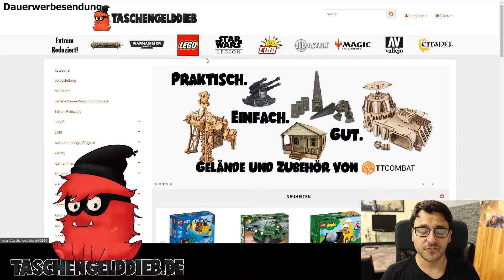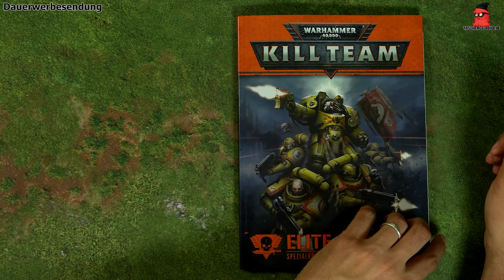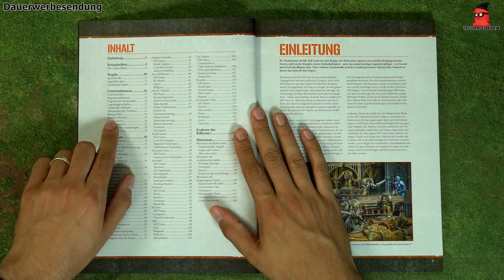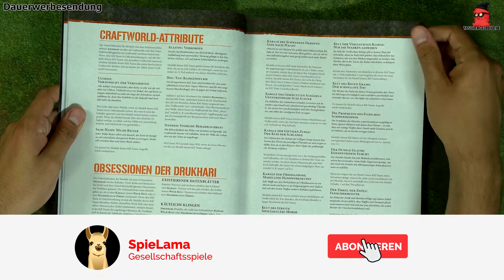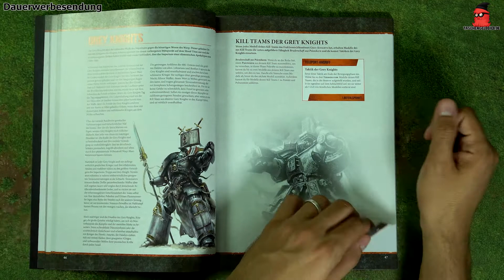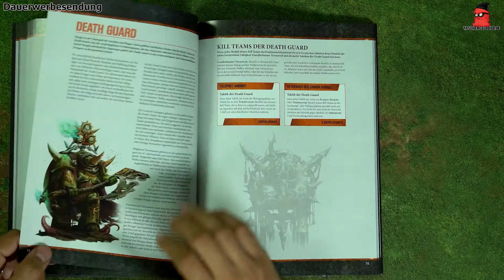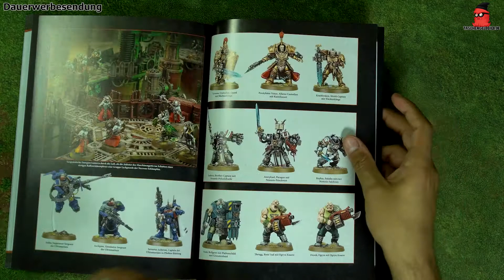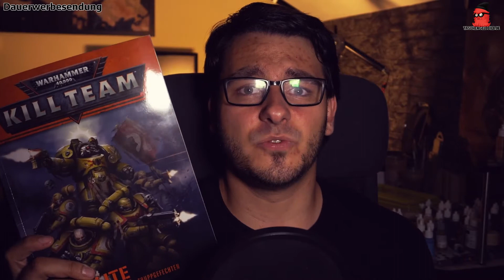👉 Kill Team: Elite Erweiterung Rezension / Warhammer 40K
Warhammer 40.000 Kill Team: Elite erweitert das Spiel um neue Einheiten und Kommandeure. Dabei bekommen einige Fraktionen jetzt erstmals die Auswahl aus mehr als einer Einheit, andere bekommen nahezu nichts dazu. Was dich mit dem Buch erwartet und wie es auf das Spiel wirkt, erfährst du in diesem Video.

► Dieses Video wird unterstützt durch Taschengelddieb.de. Die Bereitstellung von Produkten hat keinen Einfluss auf die Berichterstattung.